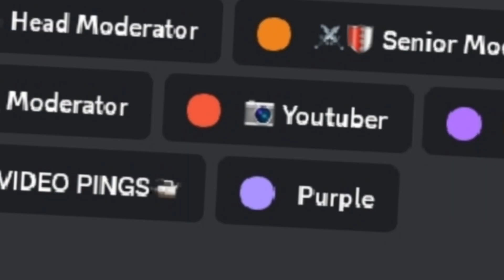LURE Glove Leaks🗣️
@failfactsmedia55 and @MrHydroKing all credits to them:)